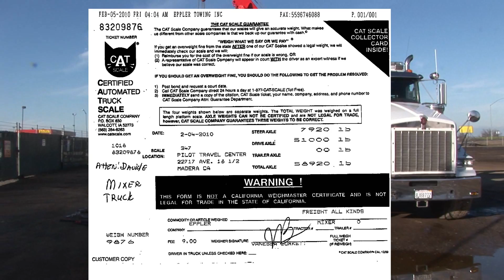EDWARD FROM EPPLER TOWING PLAYING WITH A LOADED MIXER.wmv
HERE THE NRC 50/65SR EPPLER TOWING OPERATOR SWUNG THIS LOADED CEMENT MIXER FROM SIDE TO SIDE USING THE REMOTE CONTROL ON THE SLOW MOTION MODE